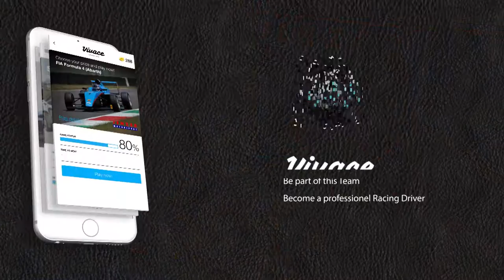Vivace GP Racing - Interview with Andreas Jenzer, Jenzer Motorsport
Driver Wanted!!!

Win a fully funded racing season in 2017 in the ADAC F4 German Championship with Jenzer Motorsport, download the Vivace GP app and play the Memory Game to enter.

Entries available for Continental Europe, American & Canadian AppStore & Google Play Store. 🇨🇭🇪🇺🇬🇧🇺🇸🇨🇦🇦🇺🇷🇺

Round 1 - Memory Game (€3.-/$3.-/CHF3.-) per game.

Play Vivace GP category "Vivace GP Racing", the fastest 200 players time in the Memory Game will go on to Round 2, you can try as many times as you like to get the best result.

Round 2 - Simulator (Free of charge)

Time Attack with 200 players from Round 1 in the RaceRoom Simulator, the fastest 20 drivers in the simulator will go on to Round 3 the next day.

Round 3 - Driver fitness & Karting (Free of charge)

Fitness test & race craft assessment in an endurance kart race, the 6 drivers with the best overall result (judges will decide this) will go on to Round 4 (Final).

Round 4 - Formula 4 Test (Free of charge)

Testing the Formula 4 car with Jenzer Motorsport on a race circuit, driver assessment by multiple judges including the team boss. The 1st winner will race the full season of the ADAC F4 German Championship with the team. The runner up will participate in testing throughout the season as a Reserve Driver.

Both drivers will also take part in the Racing Licence Test Day in Adria Circuit on February 2017. (Free of charge)